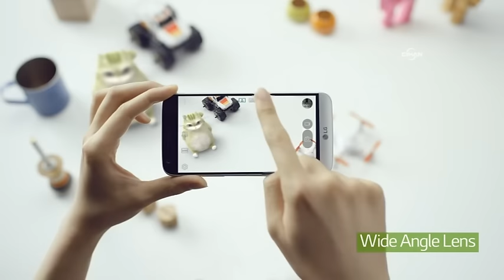Resmi olarak tanıtılan LG G5'in bütün özellikleri